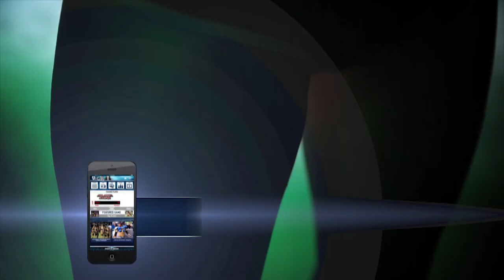LFL | 2017 | WEEK 11 | SEATTLE MIST vs DENVER DREAM